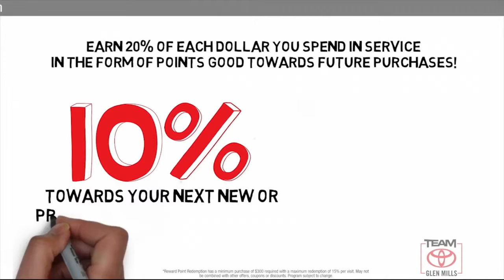Certified 2016 Toyota RAV4 LE, GLEN MILLS, PA GMPL6651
TeamToyotaGlenMills.com

Includes 1 Year Complimentary Maintenance & Roadside Assistance, Free Yearly PA State Inspection.Backup Camera, Bluetooth, RAV4 LE, AWD, Black Currant Metallic, Low tire pressure warning, Outside temperature display, Radio: Entune AM/FM/CD/MP3/WMA Playback w/6 Spkers, Steering wheel mounted audio controls, Wheels: 17" x 6.5J.CARFAX One-Owner. Clean CARFAX.Odometer is 12421 miles below market average! 22/29 City/Highway MPGAwards:* 2016 IIHS Top Safety Pick+ * 2016 KBB.com 10 Best SUVs Under $25,000Reviews:* Roomy interior for people and cargo; strikes a good balance between ride comfort and secure handling; well-sorted tech interface. Source: EdmundsCertified. 2016 Toyota RAV4 2.5L 4-Cylinder DOHC Dual VVT-i 6-Speed Automatic AWD

[RLVID:5051:a9c90063124d8ffa:98fe7a2998ed0bdf:1]